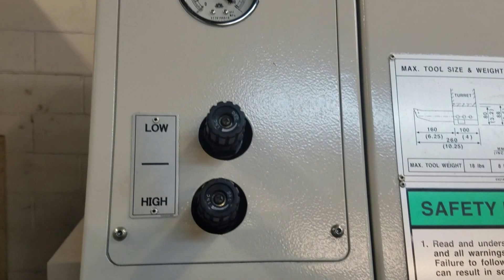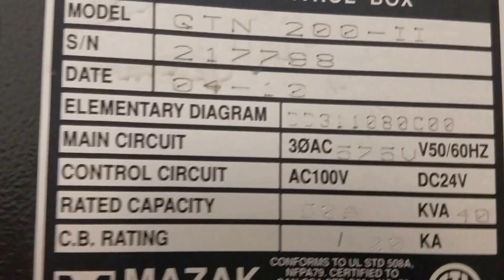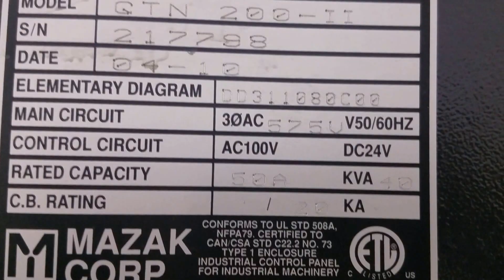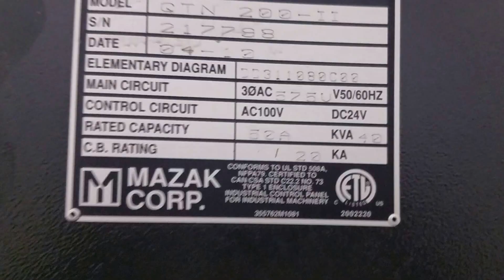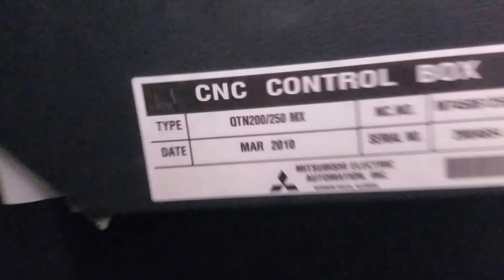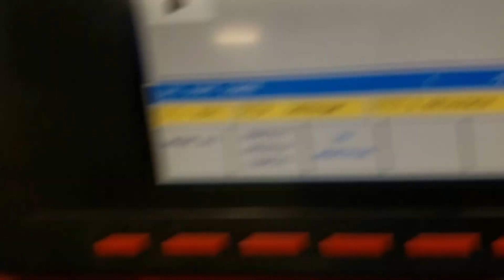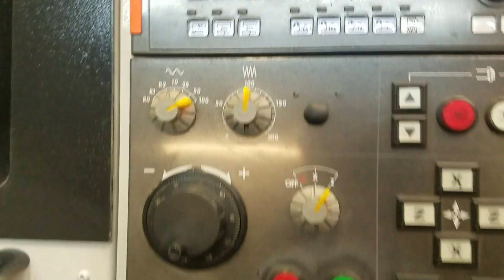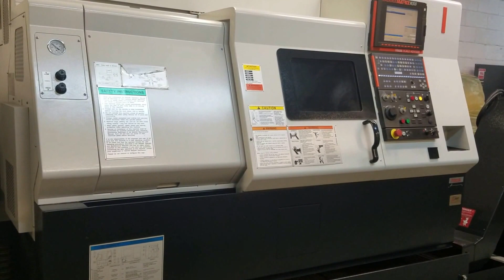MAZAK QTN-200 CNC LATHE - FOR SALE